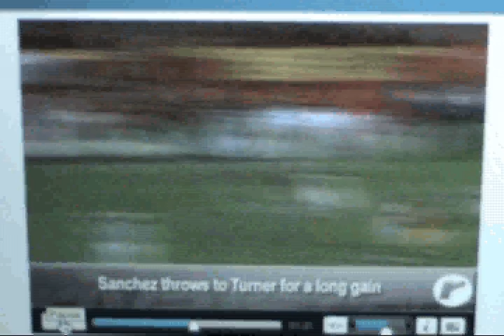USC WR #1 Patrick Turner Highlights 2008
USC wide receiver Patrick Turner's senior season highlights.